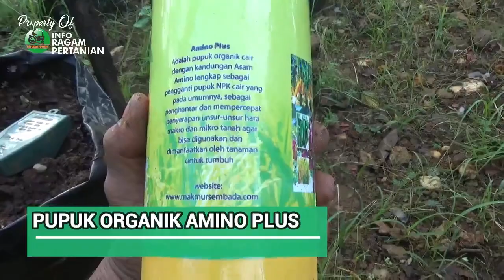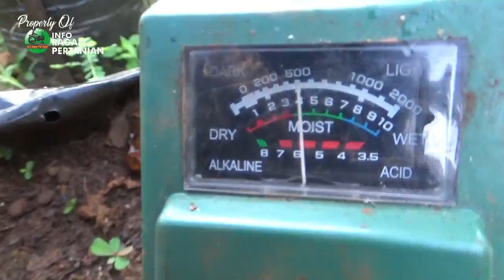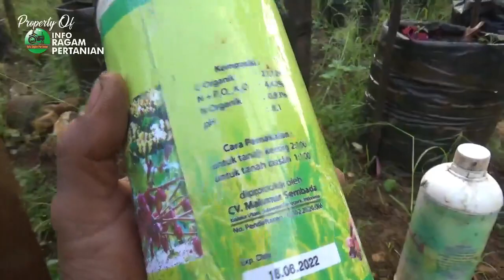Cara Sehatkan Dan Suburkan Media Polybag Bekas dengan AMINO PLUS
Amino Plus Pupuk Organik cair lengkap dengan Nutrisi essensial yang dapat di serap langsung oleh tanaman dan sebagai pengganti Pupuk NPK pada Umumnya  selain itu amino plus bersifat amfoterik yang dapat menaikkan ph masam dan menurunkan ph basa selain itu amino plus mengandung bakteri -bakteri baik untuk mengurai tanah dan melindungi tanaman dari serangan hama dan penyakit cocok di gunakan sebagai bahan pupuk dasar dan lanjutan untuk penanaman di polybag ataupun penanaman di lahan
silakan hubungi kami di Nomor kami dibawah ini:
PERHATIAN - Silahkan Share Video-video Kami  dengan catatan :
Jazakumullah khayran .